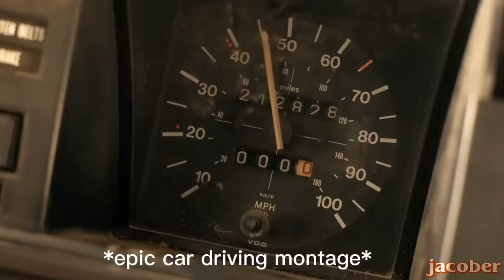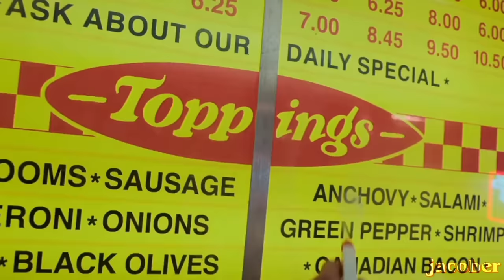argyle and jonathan being high for 10 minutes straight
argyle was mostly high here but ok